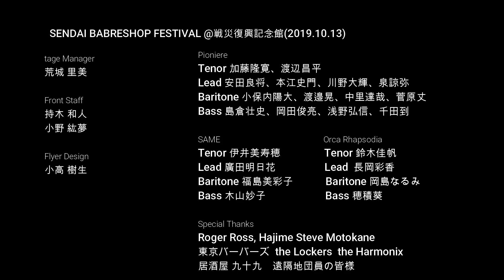SENDAI BARBERSHOP FESTIVAL -8.Ending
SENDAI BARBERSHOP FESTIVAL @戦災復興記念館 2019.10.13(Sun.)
Sung by Pioniere featuring SAME and Orca Rhapsodia